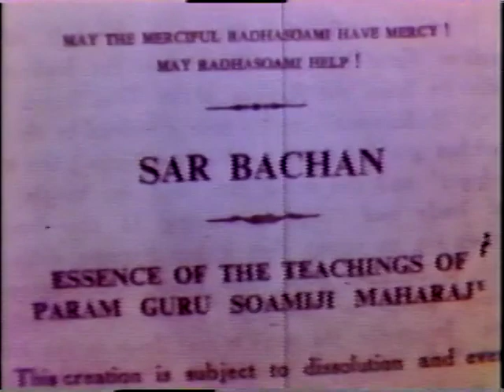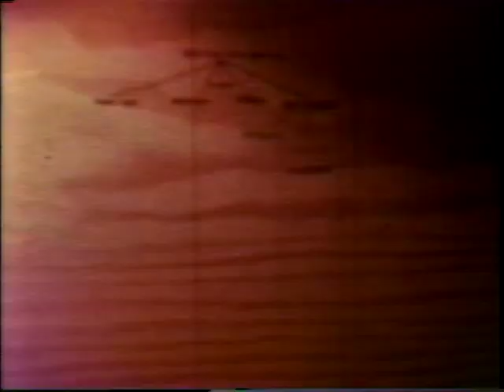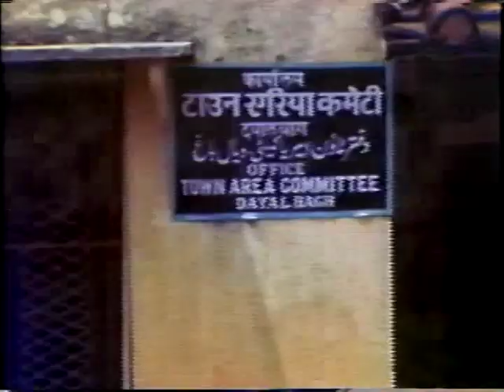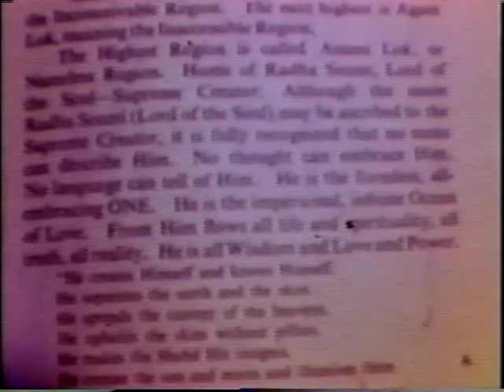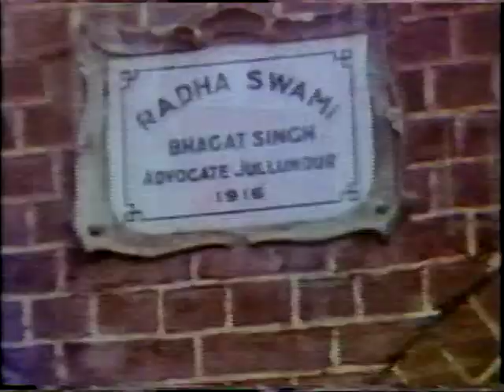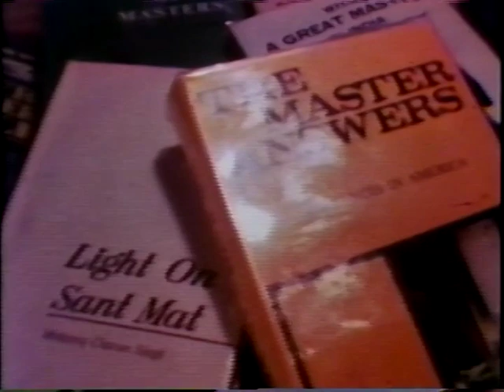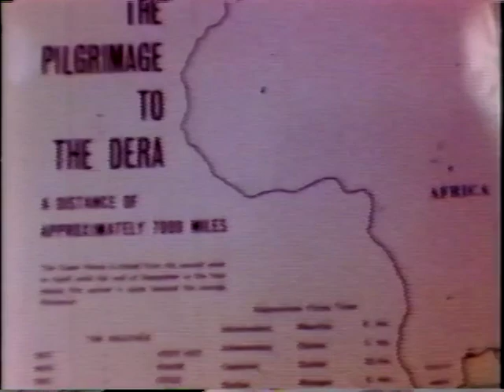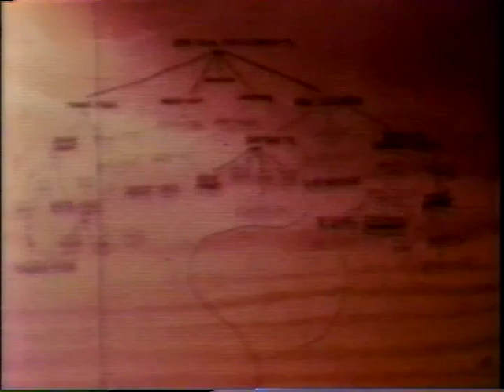The Radhasoami Movement: A Rare Documentary (1978) by Professor Mark Juergensmeyer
Nearly 40 years ago, in the summer of 1978 Professor Mark Juergensmeyer conducted original research in North India on the origination and evolution of the Radhasoami Movement, as founded by Shiv Dayal Singh (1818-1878). Professor Juergensmeyer and his Research Assistant, David Lane, conducted interviews with some of the notable shabd yoga gurus at that time, including Pratap Singh of Tarn Taran, Agam Prasad Mathur, and the late Baba Faqir Chand. This rudimentary movie, transferred from film to VHS to DVD to the computer, was first previewed at the American Academy of Religion in the late 1970s. Given the technology of the time, it is of very poor quality. However, it contains some valuable nuggets that are worth seeing. Keep in mind, also, that this was taken at the beginning of Professor Juergensmeyer's research on Radhasoami (which eventually led to his groundbreaking text, Radhasoami Reality [Princeton University Press, 1991] and thus contains some information that has since been amended. For example, Baba Faqir had a following in the thousands, not the hundreds, when this was filmed. Nevertheless, this film is valuable for capturing rare footage of a special time.